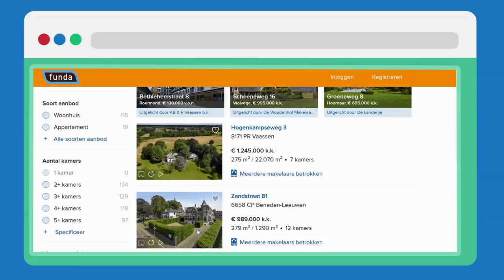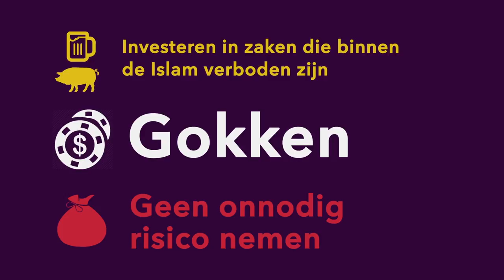ISLAM: Waarom kun je als moslim niet zomaar een huis kopen?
Waarom heeft maar 14% van de Nederlanders van Marokkaanse afkomst een hypotheek? Juist, omdat het afsluiten van zo'n hypotheek niet mag van de Koran. Die zegt: je mag geen geld over geld betalen; rente dus. Of kan het toch wel? Islamitisch bankieren is hier volgens Islamoloog en onderzoeker Islamitisch Financieren Rachida Talal-Azimi (Radboud Universiteit) dé oplossing voor.
Deze week in Universiteit van Nederland:
Rachida Talal-Azimi
Radboud Universiteit

Meer weten?